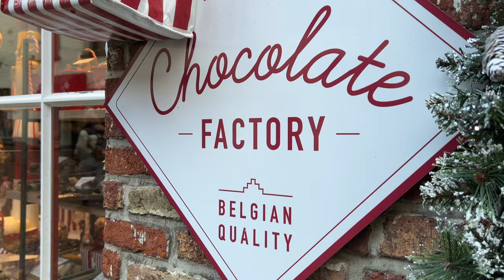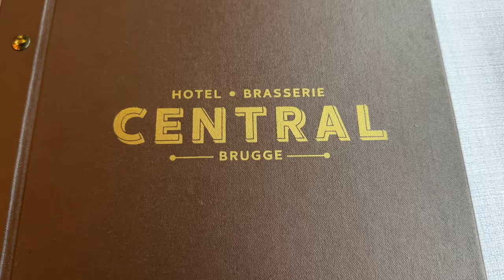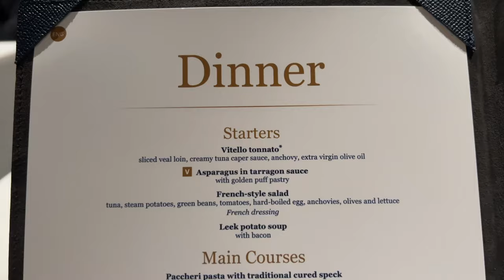Embark on a day trip to Bruges aboard the MSC Euribia, a new and luxurious cruise ship.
Bruges, often referred to as the "Venice of the North," is a picturesque city in Belgium that is known for its stunning medieval architecture, charming canals, and cobblestone streets. It is a city that seems frozen in time, with its well-preserved buildings and historic landmarks.

One of the most iconic sights in Bruges is the Belfry Tower, which stands tall in the city center. Visitors can climb to the top of the tower for panoramic views of the city and its surrounding areas. The Market Square, located at the foot of the Belfry, is another beautiful spot in Bruges, with its colorful buildings and lively atmosphere.

The canals of Bruges are a major highlight, and taking a boat tour along the canals is a popular activity for visitors. The picturesque houses that line the canals, with their stepped gables and colorful facades, create a postcard-perfect scene. The peacefulness of the canals adds to the overall charm of the city.

Bruges is also home to numerous historic churches, such as the Basilica of the Holy Blood and the Church of Our Lady. These architectural marvels showcase intricate details and stunning stained glass windows. The Church of Our Lady is particularly famous for housing Michelangelo's sculpture, Madonna and Child.

Wandering through the narrow streets of Bruges is like stepping back in time. The city is dotted with quaint shops, cafes, and restaurants, where visitors can indulge in delicious Belgian chocolates, waffles, and beers. The medieval buildings and cobblestone streets add to the romantic atmosphere of the city, making it a favorite destination for couples.

In addition to its architectural beauty, Bruges also offers a rich cultural experience. The city is home to several museums, including the Groeningemuseum, which houses a collection of Flemish art, and the Memling Museum, which showcases the works of the famous painter Hans Memling.

Overall, Bruges is a city that captivates visitors with its timeless beauty. Its picturesque streets, canals, and historic landmarks create a magical atmosphere that is hard to resist. Whether you are strolling along the canals, exploring the medieval buildings, or indulging in Belgian delicacies, Bruges is sure to leave you enchanted.